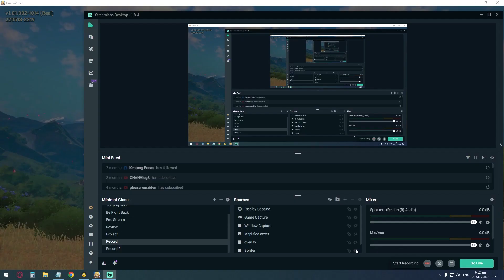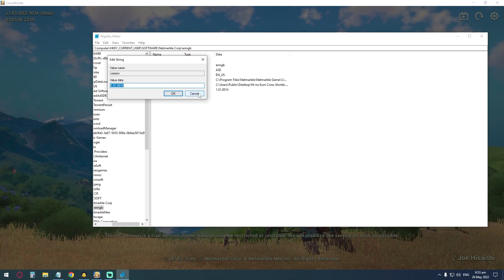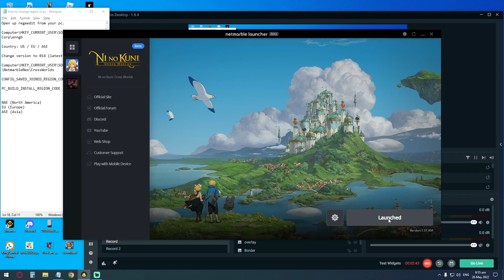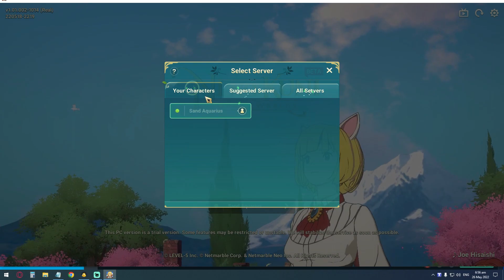Ni no Kuni: Cross Worlds - PC Client Erorr (Not showing correct server list) *FIXED*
1. Open up regeedit from your pc.

2. Go to: Computer\HKEY_CURRENT_USER\SOFTWARE\Netmarble Corp\enngb

3. Change the country: US / EU / ASE

4. Change the version to 014 (latest version in client)

5. Go to: Computer\HKEY_CURRENT_USER\SOFTWARE\NetmarbleNeo\CrossWorlds

6. Change settings in: CONFIG_SAVED_JOINED_REGION_CODE
- NAE / EU / ASE

7. Change settings in: PC_BUILD_INSTALL_REGION_CODE
- NAE / EU / ASE

NAE (North America)
EU (Europe)
ASE (Asia)

For video request, please post it in the comment section.